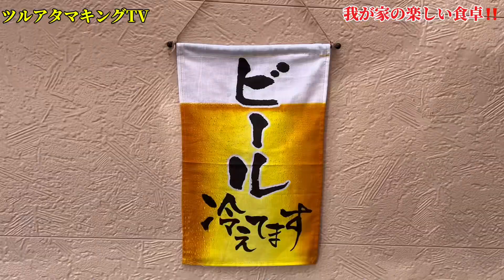我が家の楽しい食卓‼️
8月前半の記録です